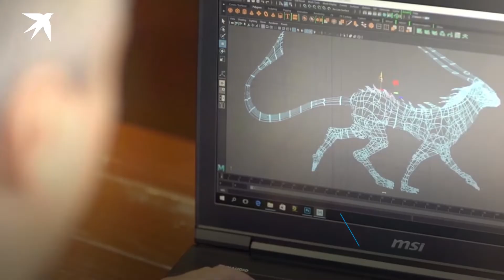Таджик в Голливуде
Это он сделал джинна из Уилла Смитта и нарисовал динозавров для «Мира юрского периода-2». Знакомьтесь, Джама Джурабаев - таджик, покоривший Голливуд!